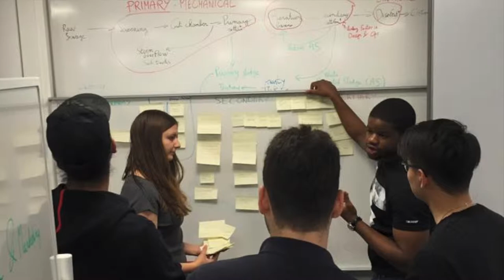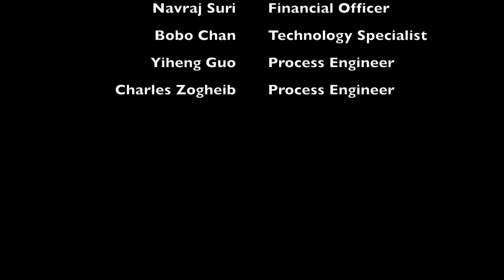[04] Next Generation WWTP | Week 1